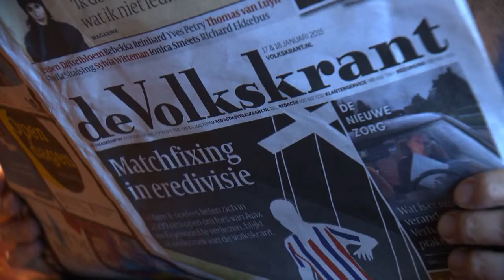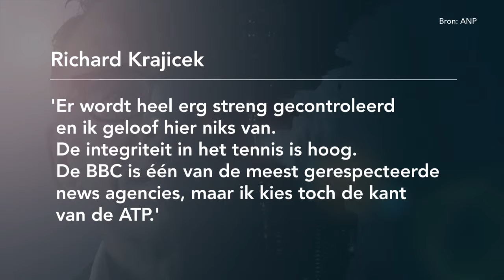Van Liempt Live: Matchfixing in het tennis - VAN LIEMPT LIVE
Een groot schandaal in het toptennis. 16 spelers worden ervan verdacht dat zij bewust de uitslag van hun wedstrijd beïnvloed hebben. Dat blijkt uit documenten die de BBC en de Amerikaanse nieuwswebsite Buzzfeed in handen hebben. De documenten werden gelekt vanuit de tenniswereld. Voormalig toptennisser Martin Verkerk gelooft niet dat de echte toptennissers aan matchfixing doen. Journalist Menno van Dongen van de Volkskrant onderzocht eerder gokschandalen in het voetbal, hij is ervan overtuigd dat er een beerput open zal gaan.